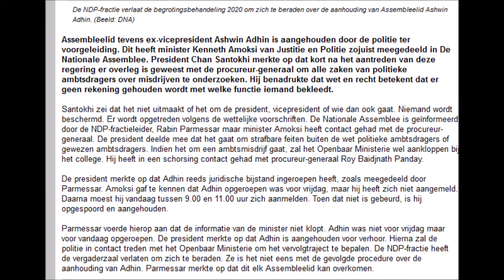Suriname ; Amoksi Adhin aangehouden ter voorgeleiding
Amoksi: Adhin aangehouden ter voorgeleiding
Assembleelid tevens ex-vicepresident Ashwin Adhin is aangehouden door de politie ter voorgeleiding.
Dit heeft minister Kenneth Amoksi van Justitie en Politie zojuist meegedeeld in De Nationale Assemblee.
President Chan Santokhi merkte op dat kort na het aantreden van deze regering er overleg is geweest ,
met de procureur-generaal om alle zaken van politieke ambtsdragers over misdrijven te onderzoeken.
Hij benadrukte dat wet en recht betekent dat er geen rekening gehouden wordt met welke functie iemand bekleedt.
Santokhi zei dat het niet uitmaakt of het om de president,
vicepresident of wie dan ook gaat. Niemand wordt beschermd. Er wordt opgetreden volgens de wettelijke voorschriften.
De Nationale Assemblee is geïnformeerd door de NDP-fractieleider,
Rabin Parmessar maar minister Amoksi heeft contact gehad met de procureur-generaal.
De president deelde mee dat het gaat om strafbare feiten buiten de wet politieke ambtsdragers of gewezen ambtsdragers.
Indien het om een ambtsmisdrijf gaat, zal het Openbaar Ministerie wel aankloppen bij het college.
Hij heeft in een schorsing contact gehad met procureur-generaal Roy Baidjnath Panday.
De president merkte op dat Adhin reeds juridische bijstand ingeroepen heeft,
zoals meegedeeld door Parmessar. Amoksi gaf te kennen dat Adhin opgeroepen was voor vrijdag,
maar hij heeft zich niet aangemeld. Daarna moest hij vandaag tussen 9.00 en 11.00 uur zich aanmelden.
 Toen dat niet is gebeurd, is hij opgespoord en aangehouden.
Parmessar voerde hierop aan dat de informatie van de minister niet klopt.
Adhin was niet voor vrijdag maar voor vandaag opgeroepen.
De president merkte op dat Adhin is aangehouden voor verhoor.
 Hierna zal de politie in contact treden met het Openbaar Ministerie om het vervolgtraject te bepalen.
De NDP-fractie heeft de vergaderzaal verlaten om zich te beraden.
Ze is het niet eens met de gevolgde procedure over de aanhouding van Adhin.
Parmessar merkte op dat dit elk Assembleelid kan overkomen.